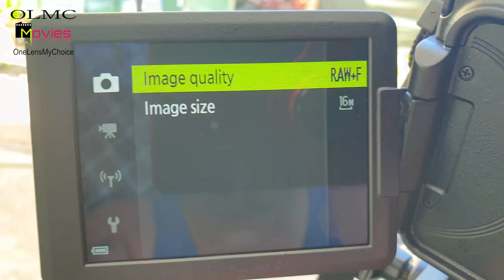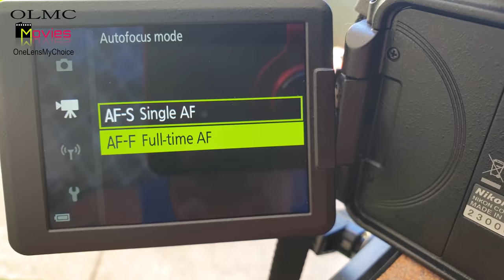Nikon P1000 autofocus single/full-time explained visually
Apologies for 1080 P1000 - 4K Samsung mix = 4K vid